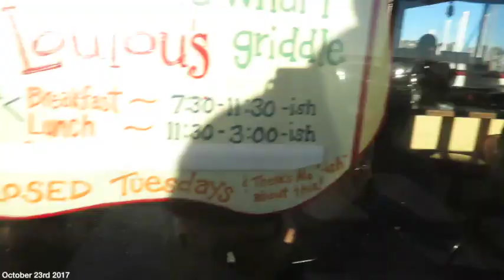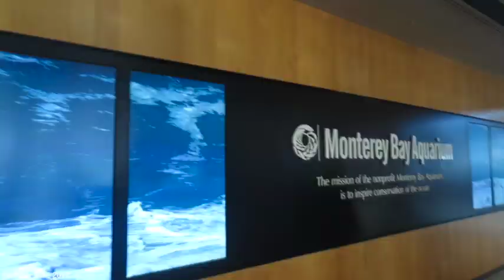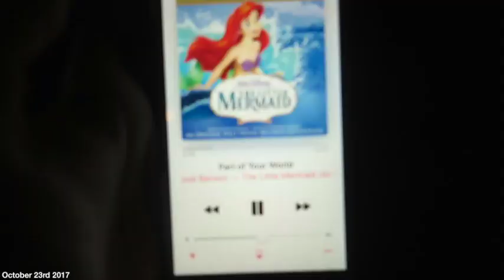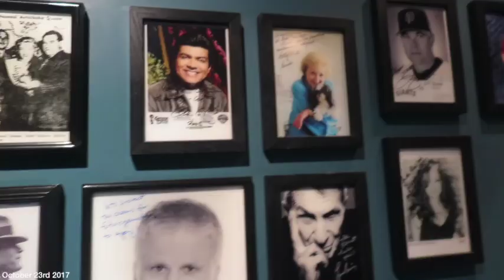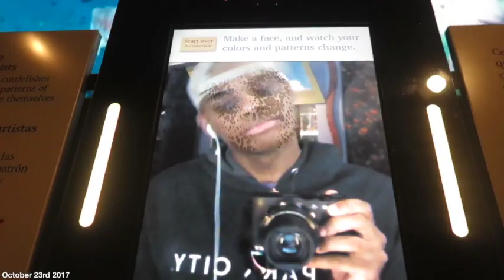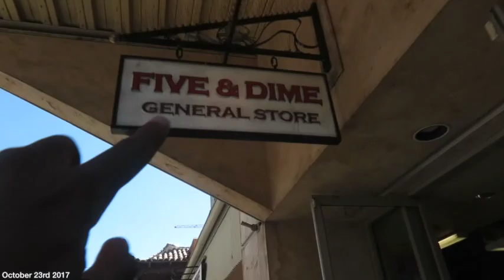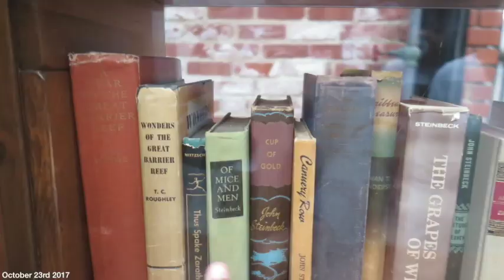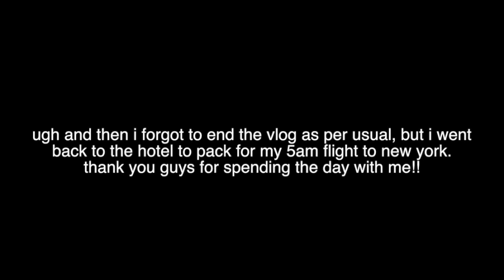THE MOST BEAUTIFUL PLACE ON EARTH! A Day at Monterey Bay Aquarium!!! | Tywan Wade Vlogs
Today, I went to the Monterey Aquarium near Salinas, California and Pebble Beach Golf Course.